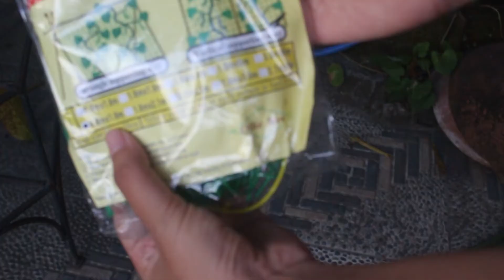NYOBAIN NANEM MELON PAKE AJIR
Halo Teman-teman semuanya, kali ini aku mau ngajain kalian untuk ikut rutinitasku saat berkebun nih
Kali ini aku mau cobain nanem melon sekaligus kupasangin ajir nih
Enjoy your time and thank you sudah mampir
Nyalain juga lonceng notifikasi biar ga ketinggalan update videoku
Thankyouu

Edit Video : FIlmora/Inshot
Camera : Canoneos700d/Iphone 8 plus